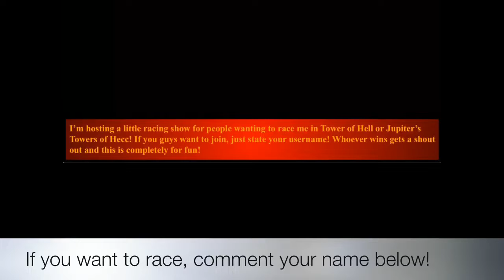Little contest I’m hosting!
Gamerjnwinhwuhnijhpwiunhniowhnnnuhwuobobgw